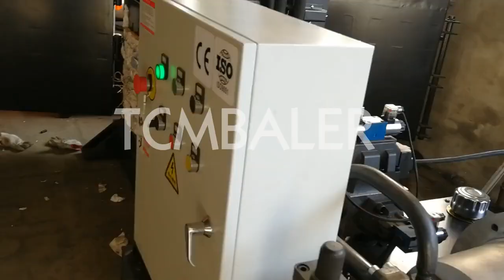Natural fiber baler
TCM BALER TCMBALER is a professional fiber baler machine manufacturer and supplier in China for more than 18 years, and we can offer steel fiber press for sale with a cheap wholsale factory price for our customers without any agent or dealers if you wanner buy our steel fiber press.

TCM heavy duty double cylinder baler pressure range from 80 tons to 200 tons, double master cylinder structure. The baler has a strong structure, which is very suitable for beating fiber materials, high resilience materials and high hardness plastic products. This heavy-duty double cylinder baler is also very suitable for packing ordinary soft materials with high density requirements to optimize container loading. This heavy-duty vertical baler is a necessary recycling equipment for natural fiber exporters / traders, man-made fiber recycling enterprises, metal strip / pipe products recycling center, hard plastic recycling enterprises (such as computer and TV shell, plastic pipe). The vertical packing machine can effectively pack and compress waste into high-density packing blocks, greatly saving storage space and transportation cost. Fiber baler (Application of heavy vertical baler in fiber recycling place) as an example: due to the fluffy and light characteristics of the fiber itself, it needs a higher pressure baler to make a compact package. According to the output of the machine and the packing efficiency of 5 pieces per hour. The compression ratio of the fiber baler can be as high as 15:1, and the size of the parcel is 1100 * 700 * 600 mm. Several models of this heavy-duty baler can adjust the height of bales. A 40 foot cabinet can hold up to 120 bales. If you need more efficient and labor-saving machines, you can choose our automatic horizontal packer. Application of baler: automobile metal strip, palm fiber, coconut fiber, coconut fiber, palm fiber, flax fiber, Manila hemp fiber, wool, cotton and other natural fiber, man-made fiber, TV / computer shell, aluminum strip, aluminum frame, hard plastic pipe, etc.